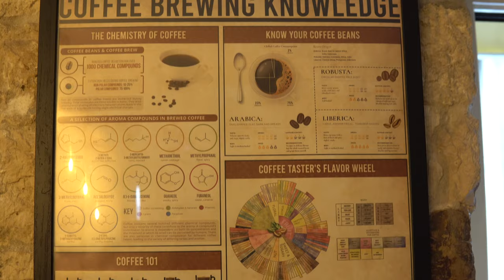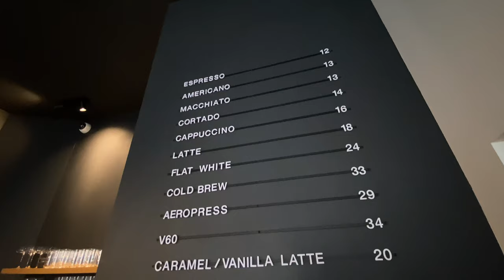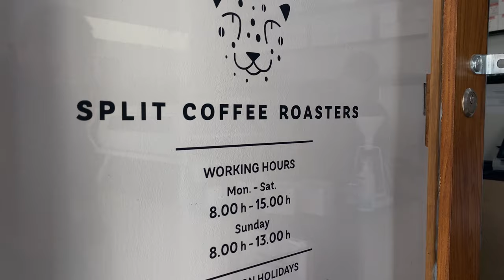U potrazi za najboljom kavom u Splitu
Da li je četveročlanom žiriju moguće odlučiti koja je kava najbolja. U potrazi smo odabrali tri specialty i jedan običan coffee objekt. Odlučili smo da ćemo probati espresso i capuccino. Najvažniji nam je bio okus, zatim aftertaste, pjena kod capuccina i tekstura samog espressa. Pogledajte video i komentirajte gdje vi pijete kavu.